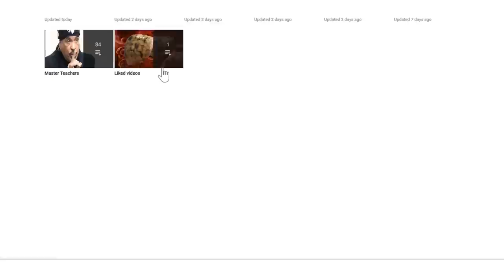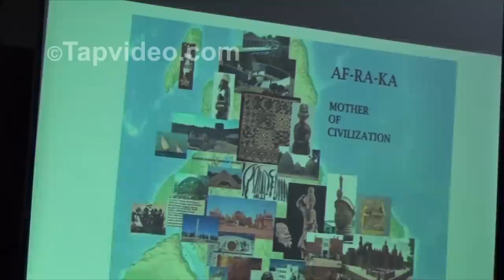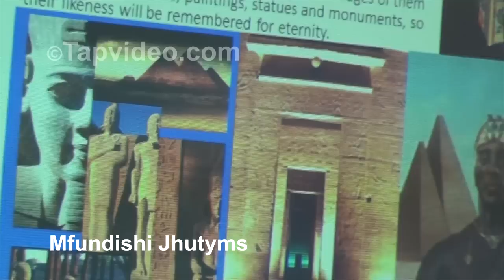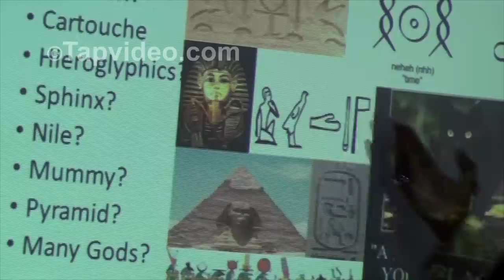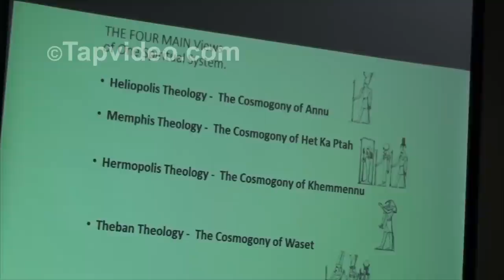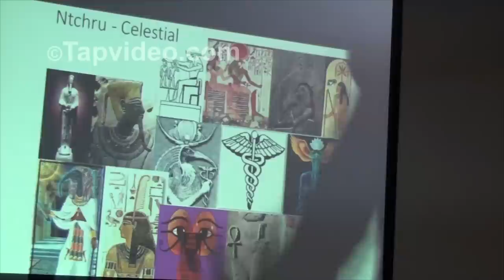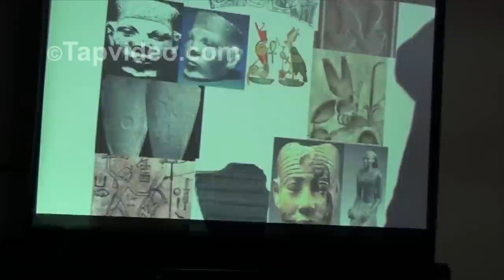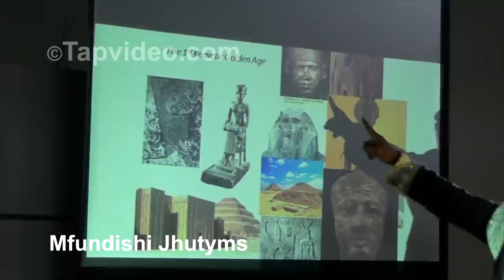Mfundishi Jhutyms Understanding Ancient Kemet Class 02